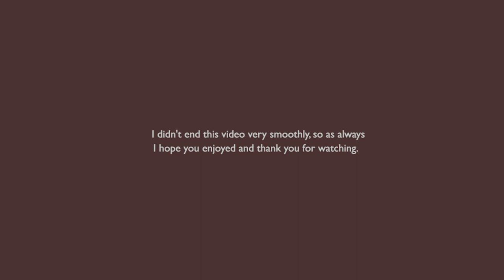Week In Outfits No.6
OUTFIT 1

Studio Nicholson Coat (size 00)

OUTFIT 2

OUTFIT 3

Selected Femme Dress (Size 36, gifted) - available

COS Trench

Calvin Klein Boots

OUTFIT 4

Eudon Choi Jumper

OUTFIT 5